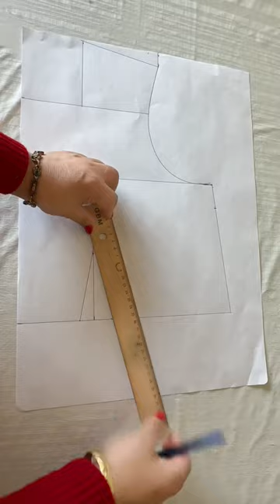How to create a three-dimensional effect with chest darts#shorts